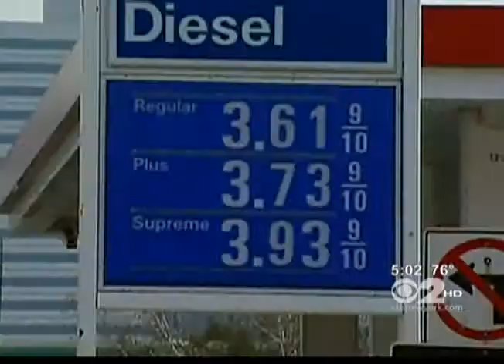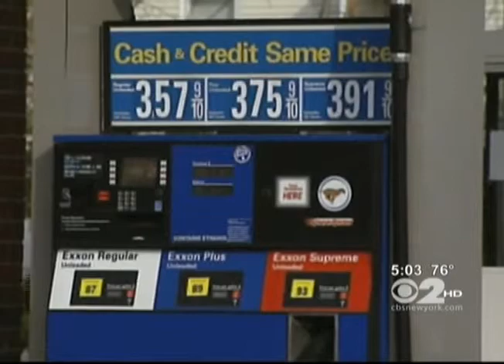CBS2 News Investigates Rising Gas Prices. Sal Comments on the Causes and Potential Relief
April 11, 2011 - CBS2 News reports on the rising gas prices plaguing the Tri-State area.  Sal comments on what the causes are and if there is potential relief in sight